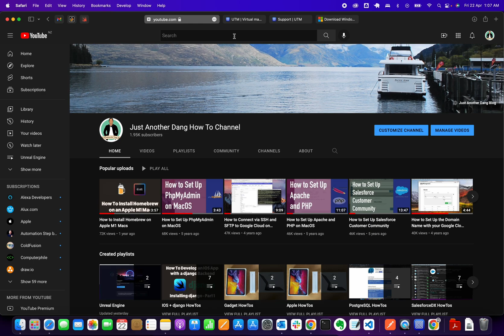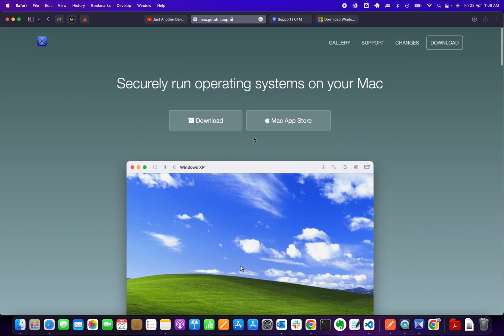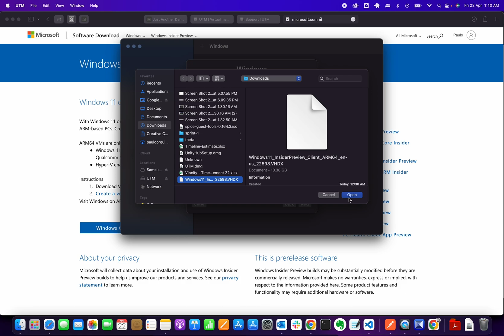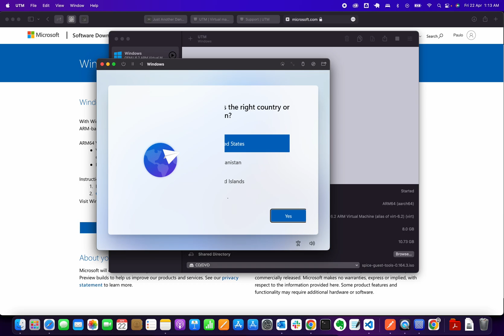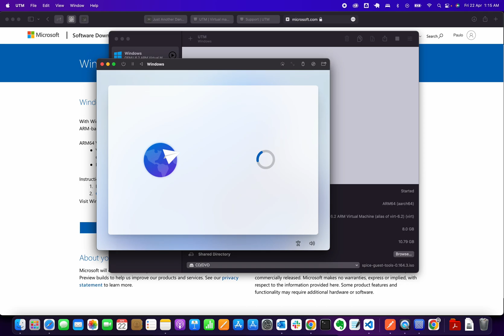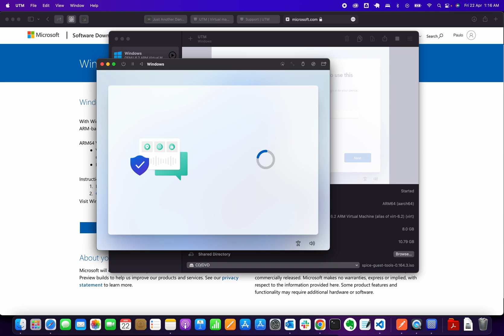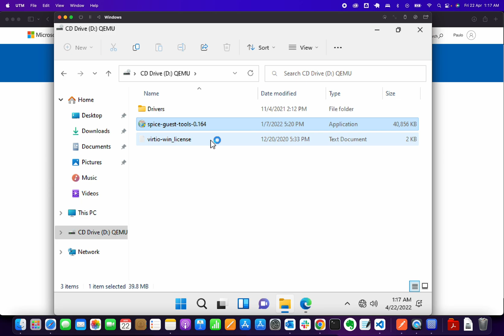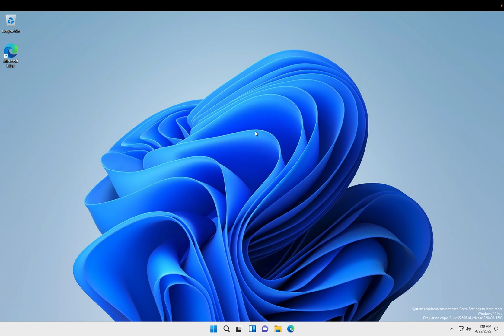How To Install Windows 11 ARM on an Apple Silicon Machine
On this video we are going to learn how to install Windows 11 on an Apple Silicon Machine.

To bypass the connect to internet setup.
Hit
Shift+fn+F10

Enter
OOBE\BYPASSNRO

Workstation Setup
Macbook Pro 16 inch M1 Pro

Samsung 28-Inch 4K UHD Led-Lit Monitor

Apple Magic Keyboard with Touch ID and Numeric Keypad